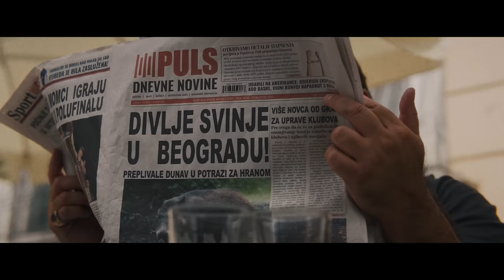THCF - UŠ'O U POS'O SA KOKOM (OFFICIAL VIDEO) (EXPLICIT VIDEO)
Official music video for "Uš'o U Pos'o Sa Kokom ” by THCF.

Muzika: Happy Machine Beats, Borko Vujičić, Stefan Gligorijević
Aranžman i Mix: Happy Machine Beats
Tekst: Borko Vujičić, Stefan Gligorijević
Master: Marko Flamaceta - Flamie

Directed by: Marko Todorovic
Director of photography: Marko Todorovic
Edit and post production: Marko Todorovic